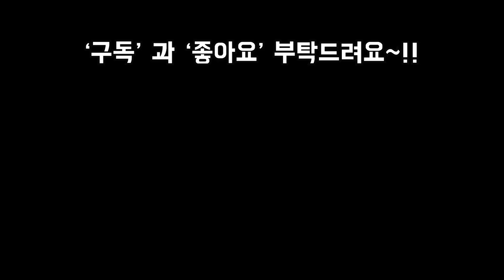베란다확장거실에서 한겨울에 웃자람없이 키우는법 3가지Succulents